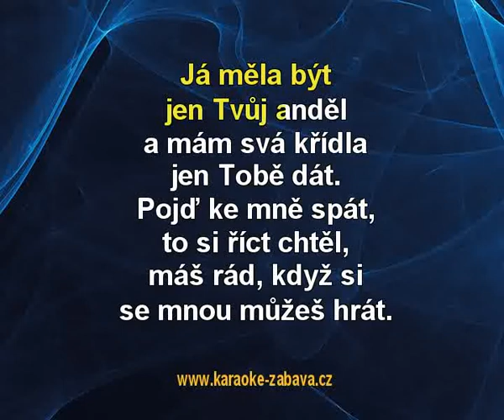Tereza Kerndlová - Anděl (karaoke z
Tereza Kerndlová - Anděl - ukázka karaoke klipu pro DVD ze serverů a